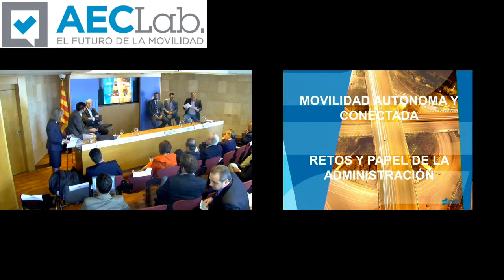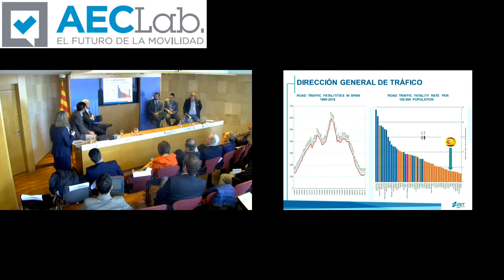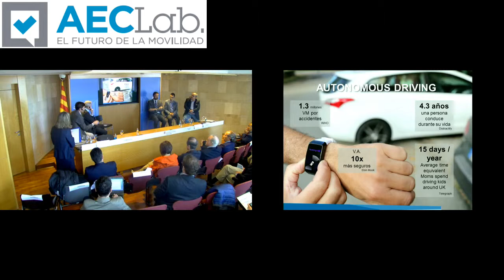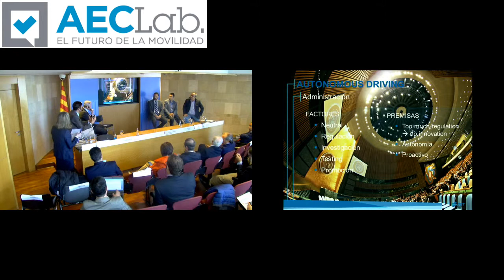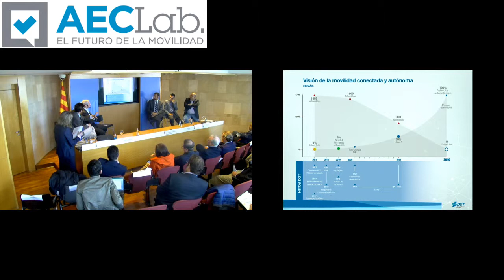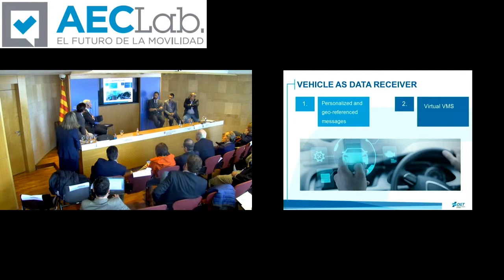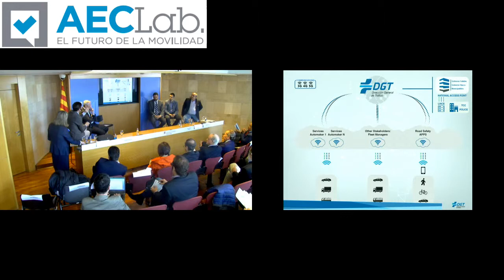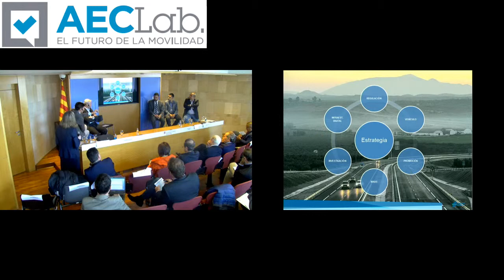Juan Jose Arriola (DGT) - AECLab "Thinking of mobility. Thinking on the road" (30/03/2017)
Juan Jose Arriola (DGT) en el Workshop de AECLab "Thinking of mobility. Thinking on the road"